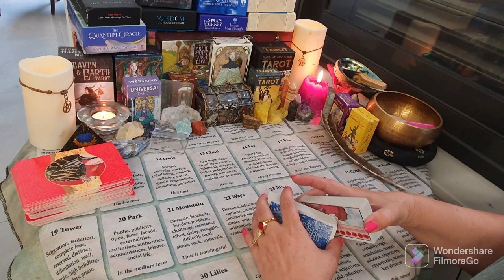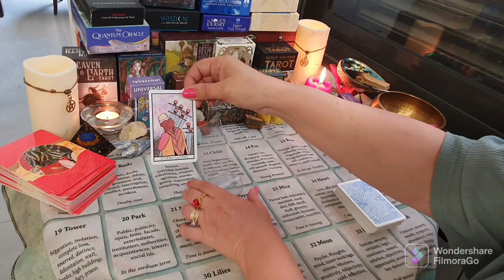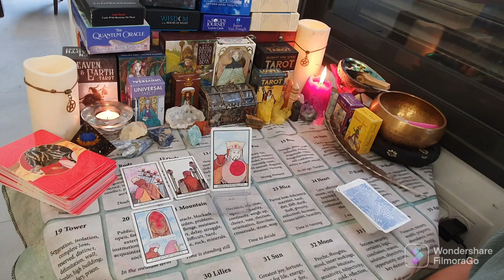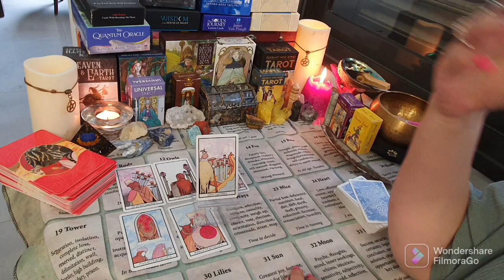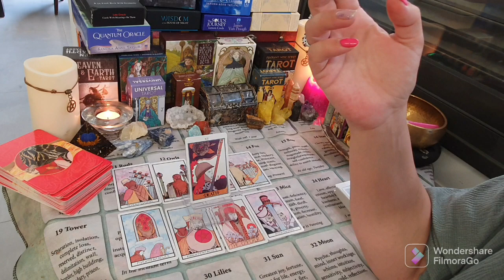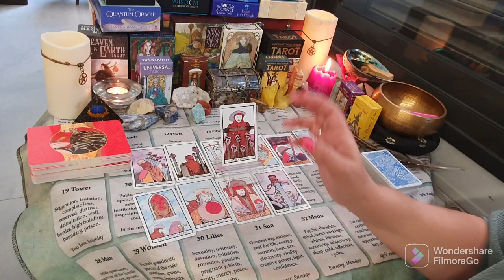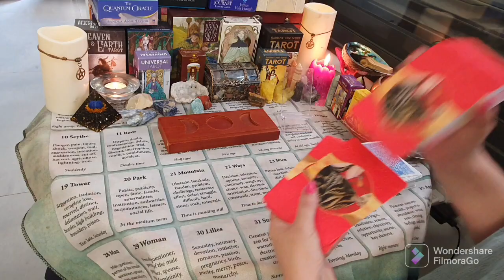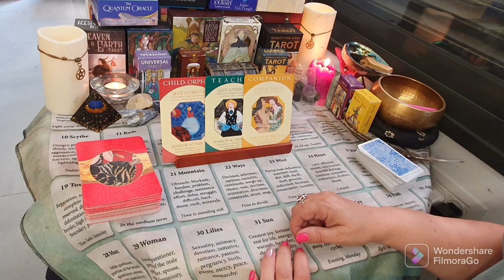Is Rachel Meghan Markle a psychopath? Depp dive into her mental illness.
Decks used:
AQUARIAN TAROT
CAROLYN MYSS ARCHETYPE CARDS